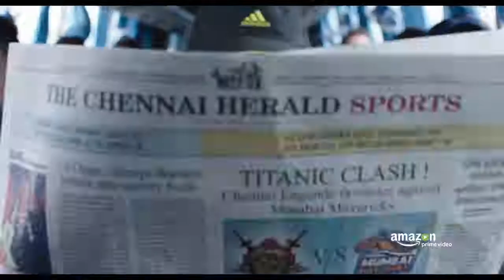इनसाइड एज का ट्रेलर रिलीज हो गया videos